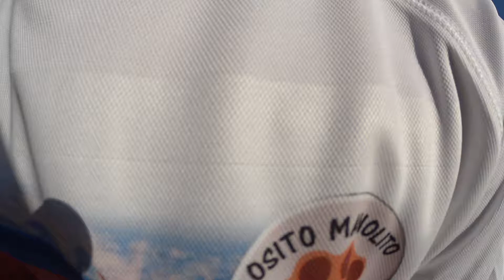ROBERTO LOO DANCE.....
ZAHARA DE LOS ATUNES,,OCTUBRE 2014